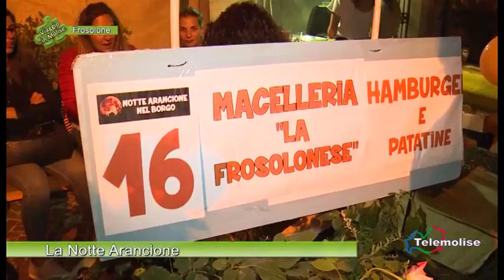La Notte Arancione - 02 - Frosolone - Viaggio in Molise - Puntata 5698 - Telemolise